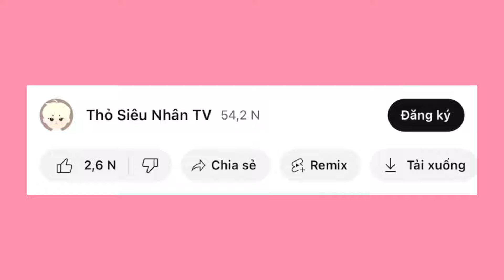Play Together | MÌNH TẬP TRICK LEO 1300 ĐIỂM THÁP VÔ CỰC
Play Together | MÌNH TẬP TRICK 1300 ĐIỂM LEO THÁP VÔ CỰC

►Nguồn âm nhạc:
© Bản quyền thuộc về Thỏ Siêu Nhân TV
© Copyright by Thỏ Siêu Nhân TV ☞ Do not Reup